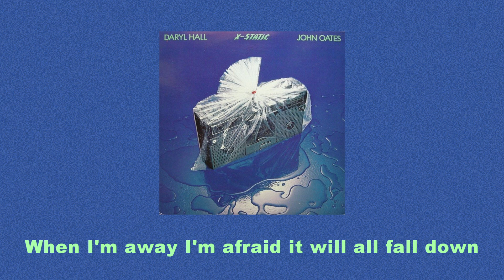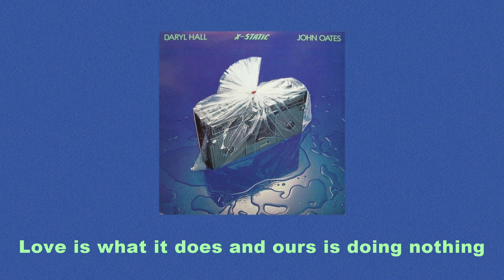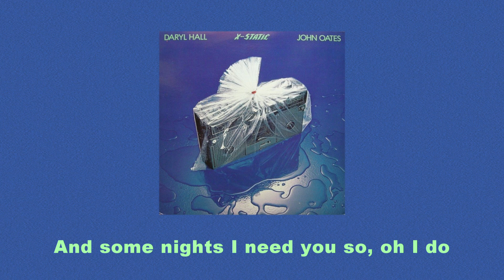Daryl Hall & John Oates『X-Static』[Full Album]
00:00​  The Woman Comes and Goes
　　　　Words & music: Daryl Hall

03:49  Wait for Me

07:57  Portable Radio
　　　    Words: John Oates

12:43​  All You Want Is Heaven
　　　　Words & music: John Oates

16:48  Who Said The World Was Fair
　　　　Words & music: Daryl Hall, Sara Allen

21:00  Running From Paradise
　　　　Words: Daryl Hall, Sara Allen

27:37​  Number One

31:24  Bebop / Drop

35:22​  Hallofon
　　　　Instrumental by Daryl Hall

36:43  Intravino
　　　　Words: Daryl Hall, John Oates, Sara Allen